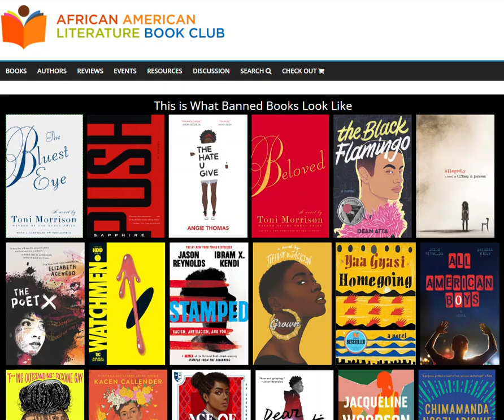This is What Banned Black Books Look Like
African American books have been disproportionately targeted for banning for a variety of reasons, which means these books need to be read!